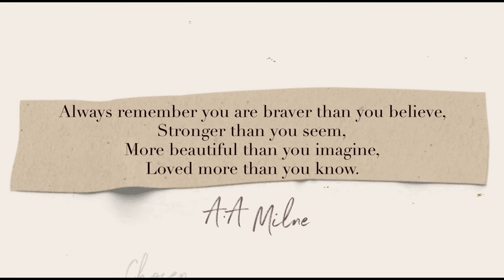Q4: 🥰 You are braver than you believe💪🏾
Requested by Emma Billman, this quote is a good daily reminder to keep going. There are so many things in life we tend to forget. 💪🏾